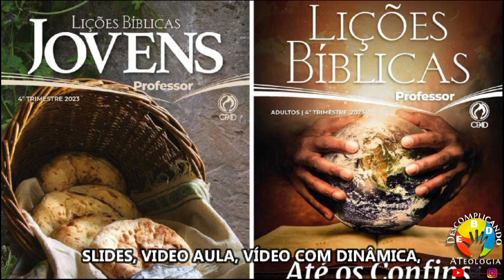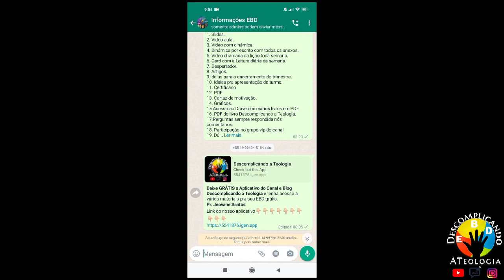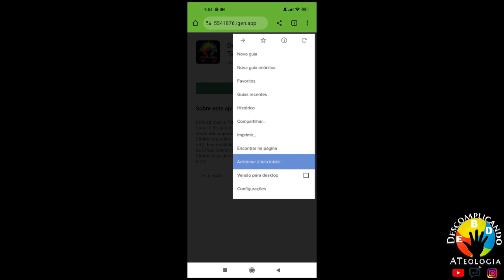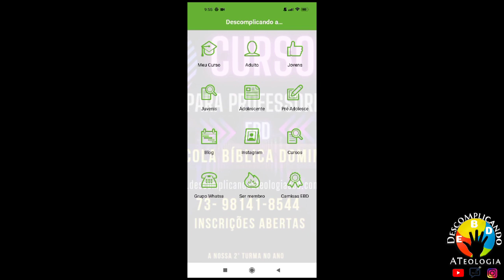Dinâmica O amor é Doador- Lição 7 Adolescentes (EBD 4 Trimestre 2023)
Vídeo aula da Lição 7 dos adolescentes com o tema: O amor é doador do 4 Trimestre 2023.

Sumário:

Tema: Amor na Vida Cristã

1-O amor de Deus na bíblia
2-O amor que salva
3- Cristo nos ensinou a compaixão
4- Cristo nos ensinou a misericórdia
5- Cristo nos ensinou o perdão
6- O amor dos primeiros cristãos na igreja
7- O amor é doador
8- O amor pelas almas
9- O amor pela família
10- O amor pelos amigos
11-O amor pelas palavras
12- O amor que vence o mal
13- O amor é eterno
14- O amor por Deus de todo o coração.